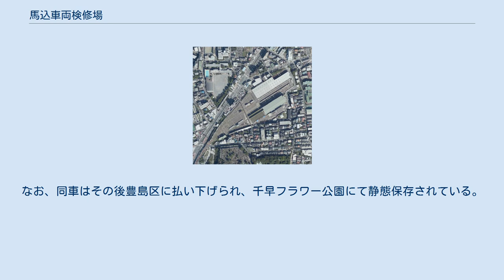馬込車両検修場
馬込車両検修場の構内を陸橋より望む。
(2006年10月28日) 馬込車両検修場（まごめしゃりょうけんしゅうじょう）は、東京都大田区南馬込6-38-1にある東京都交通局（都営地下鉄）の車両基地。
浅草線の車両が所属している。
東京都交通局馬込庁舎もこの検修場内にあり、浅草線の中枢部として機能している。
 検修場の正門には「東京都交通局 馬込車両基地」と表示されている。
自局の5300形、5500形のほか、京成、京急、北総の各事業者の車両も留置する。
 馬込車両検修場の空中写真（2019年10月撮影） 国土交通省 国土地理院 地図・空中写真閲覧サービスの空中写真を基に作成 1960年（昭和35年）に浅草線が開業した当時は、路線内に車両基地がなく、京成電鉄の協力で向島駅付近にある旧駅跡の土地を利用して向島検修区（収容車両数：28両）を設け、そこで工場業務と検車業務を実施していた。
 その後、路線の延長で向島検修区だけでは車両収容数が不足するために、京成電鉄高砂検車区内で将来的な拡張を予定していた敷地を東京都交通局が一時借用して検車業務を行った。
収容数は80両と多く、馬込検車場完成までの暫定的な意味合いから5年の期限で借りていた。
 その後、1968年（昭和43年）10月の馬込検車場開設に伴い高砂検修区を廃止、また翌1969年（昭和44年）6月、別敷地に馬込車両工場が開設したことで工場業務を行っていた向島検修区を廃止した。
その後、2000年（平成12年）4月には馬込検車場と後述する馬込車両工場が組織統合され、馬込車両検修場が発足した。
 本検修場は検車部門・修車部門・計画部門で組織構成をしている。
検車部門では車両の月検査・列車検査を担当し、修車部門では重要部検査・全般検査を担当している。
計画部門では検修場および車両部品の維持管理など、検修場全体の管理を担当している。
 都営浅草線（1号線）が開業した当時は大田区馬込付近に工場、検車業務のできる広大な土地を模索していたが、用地が確保できないことから工場と検車区が分離した状態となっていた。
現在の敷地の一部は昭和30年代に力道山の邸宅が在った場所でもある。
 当初は大門駅付近の交通局用地を利用して80両が収容できる地下式の車庫を建設する構想があった（大門検修区）。
これは路線のほぼ中央にあり、車両運用面で効率が良いことなどもあった。
実際、全線開業時には大門検修区と馬込検車場で受け持つ方針であった。
しかし、計画変更で高砂検車区を設置したことや、用地が狭く将来的な8両編成の収容に問題があること、馬込検車場で充分に間に合うことなどからこの計画は1964年（昭和39年）に取りやめとなった。
 浅草線の終点である西馬込駅は相対式ホームで、そのまま川崎方向へ直進すると2本が留置線となっている。
その途中の分岐器（ポイント）に車両基地への単線の引き込み線があり、勾配を上がって車両検修場西側の高架橋（どどめき橋）の下で地上部に出る。
さらにそのまま直進して国道1号（第二京浜）線沿いで引き上げ線となり、池上二丁目交差点より少し川崎よりの地点で、折り返して検修場へ入庫する。
これは敷地の都合上、本線と検修場の往復には一旦前後を変えなければ入出庫ができない構造のためである。
近くには、大田区立池上梅園や、池上本門寺、1702年に現在地に移築された五重塔がある。
 検修場内は西側に検車場建屋があり、建屋側より なお、当初は留置線は1番 - 12番線まであり、8両編成を縦列に置くことで8両編成24本（192両）が収容可能であった。
車両増備時には拡張工事によって13番 - 22番留置線を設けることで既設線を含め最大8両編成34本（272両）まで収容することを考慮していた。
 本検車場と合わせて国道1号線を挟んだ西馬込駅北方に馬込車両工場が開設された。
馬込検車場より西馬込駅奥にある引き上げ線を挟む形で平面交差で横断して地上に出る引込み線が設けられた。
この連絡線には地下鉄線としては珍しく3か所に踏切が設けられ、同車両工場で長らく浅草線車両の重要部検査・全般検査を施工してきた。
 しかし、工場建屋・設備は1990年代に入り、施設の老朽化が予測され、全面的な建て替えが必要とされた。
その一方、1990年代に入って開業が進んだ地下鉄12号線（大江戸線）は、都心部を中心に運行され、沿線に小規模な車両基地を設置したが、大規模な工場設備を確保することは困難であった。
別な資料...